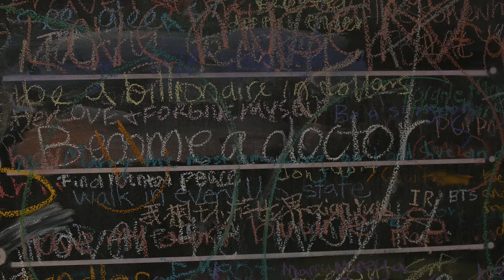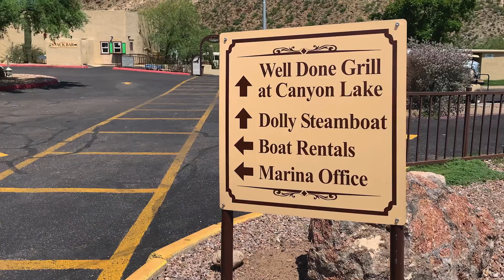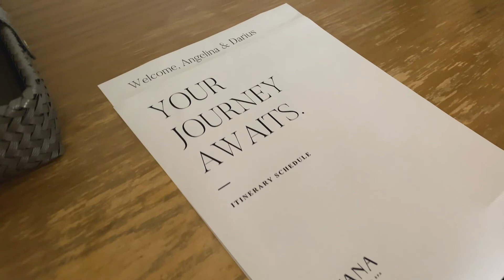Still in Arizona (2021)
Back to the Valley of the Sun again, Still in the City explores Arizona.